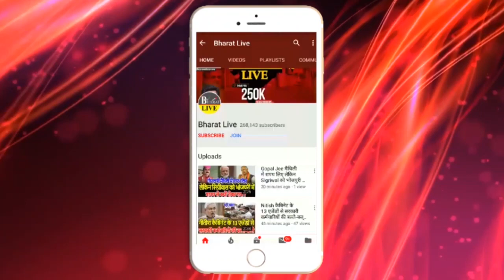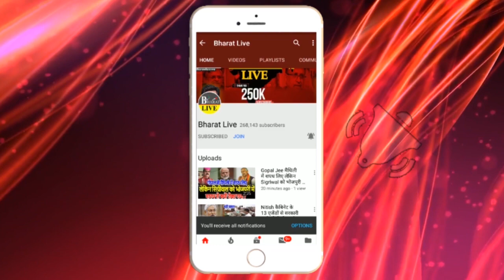Shah के सामने सुशासन बाबू दंडवत ! केंद्र हो या Bihar JDU ने मानी हार!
amitShah के सामने सुशासन बाबू दंडवत ! केंद्र हो या Bihar JDU ने मानी Nitishहार!